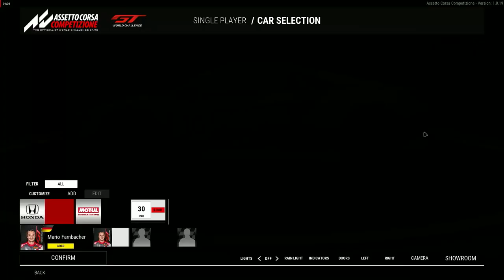Mencoba Asetto Corsa Competizione dengan Keyboard!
Endorse & Bussiness Inquiry
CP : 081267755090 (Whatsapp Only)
Traktir Admin Beli Kopi Dongs! disini :

Ingin ber iklan dengan kami ? video kamu akan ditampilkan di setiap awal video kami loh, dan jangkau lebih banyak peminat terhadap produk atau jasa yang kamu tawarkan. Harga mulai 70.000 saja lohh. Klik link ini untuk pricelist dan order yaa

asetto corsa, asetto corsa competizione, asetto corsa game, asetto corsa gameplay, asetto corsa pc, asetto corsa gameplay pc, asetto corsa competizione gameplay, asetto corsa competizione gameplay pc